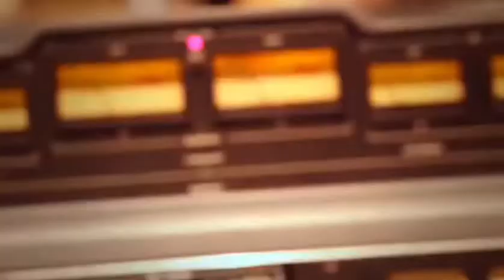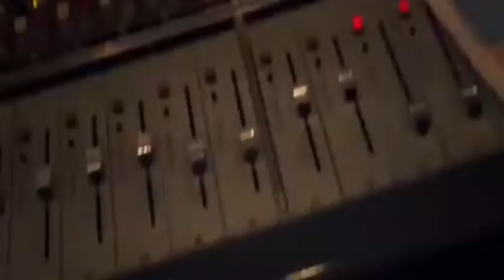It's Been 10 Years...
10 Years of Feeding, Breeding and Listening to them Sing! Thank You, Monster Handlers 💚